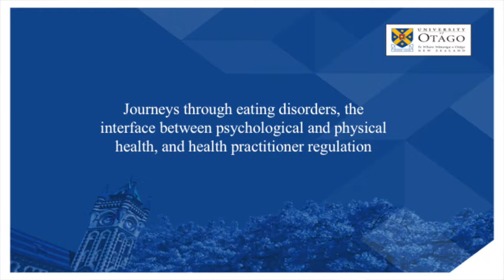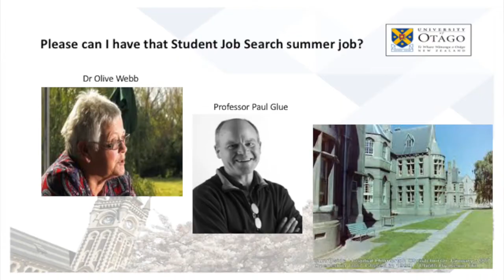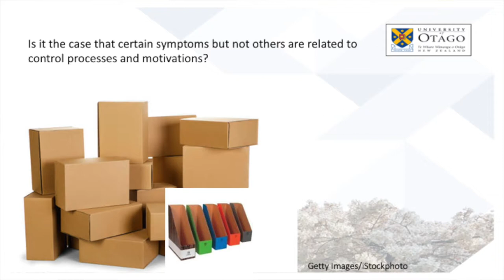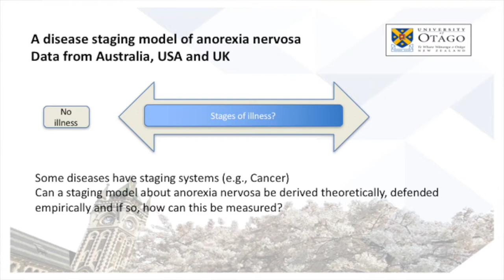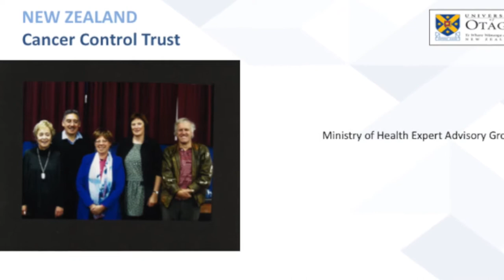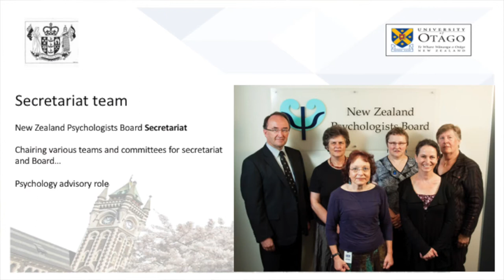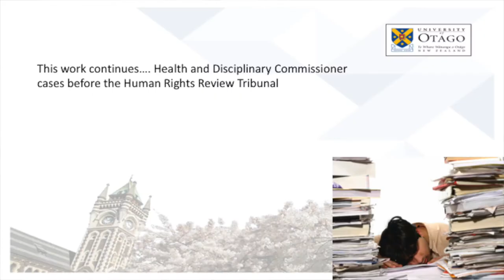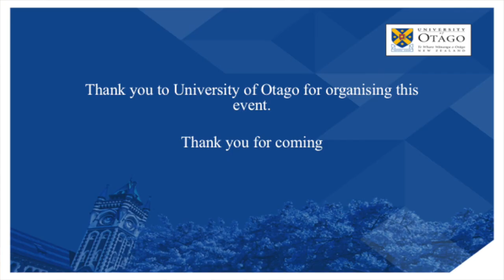IPL: Professor Lois Surgenor - "Journeys through eating disorders"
Watch Professor Lois Surgenor's Inaugural Professorial Lecturer titled "Journeys through eating disorders; The interface between psychological and physical health, and health practitioner regulation."